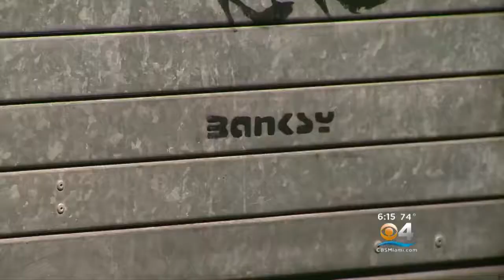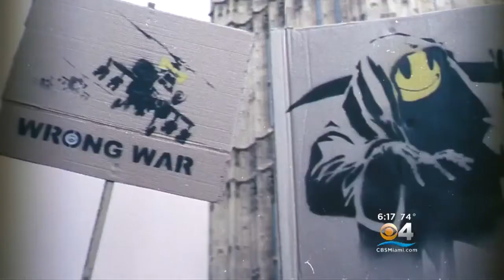The Art Of Banksy Makes Miami Stop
A new exhibition called “The Art of Banksy” opens in Miami this weekend.